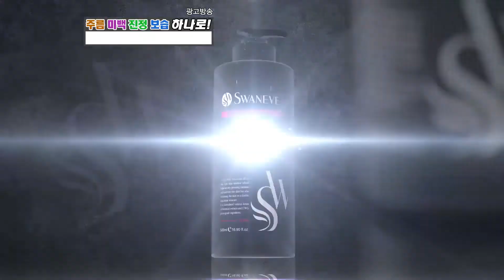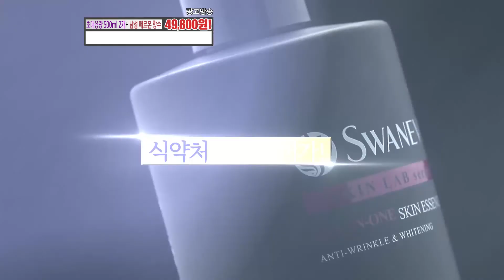스와니브올인원스킨에센스